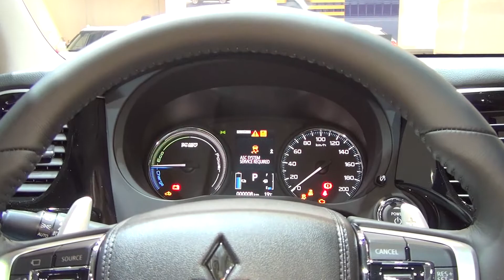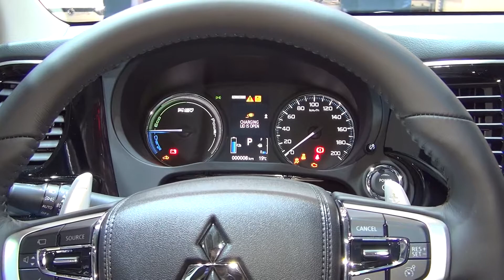Mitsubishi Plug-In Hybrid Outlander TOP 2.0 MIVEC 4WD (2016) Exterior and Interior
Mitsubishi Plug In Hybrid Outlander TOP 2.0 MIVEC 4WD car, model 2016 seen from outside and inside. The vehicle has 4-cylinder 1998 cc 2.0 DOHC Euro 6 engine, 89 kW (121 PS) with max torque 190 Nm and 60 kW (82 PS) electric motor with max torque 137 Nm. Top speed is 170 km/h. Acceleration from 0 to 100 km/h for 11 seconds. Lithium-Ion battery 12 kWh. Weight 1920 kg. Electric distance 52 km. European premiere at Frankfurt Motor Show 2015.